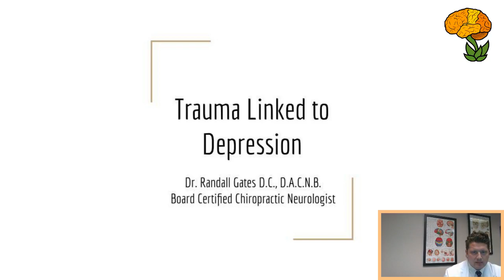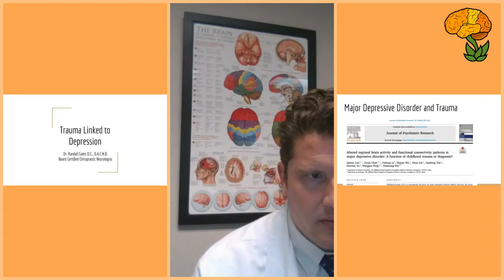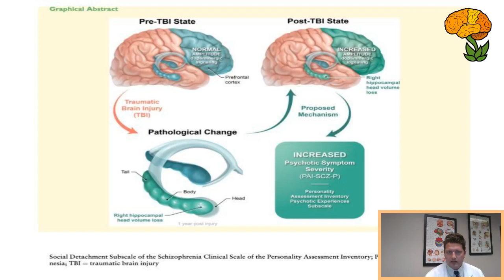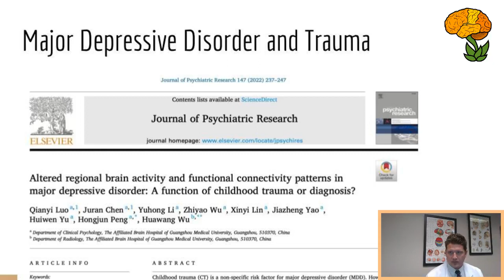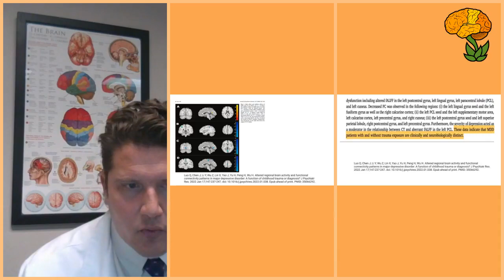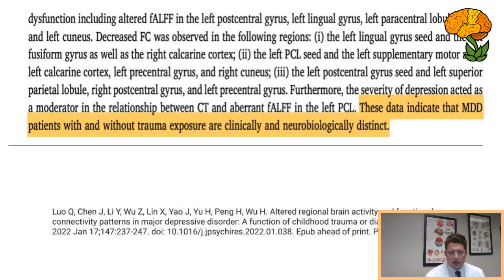Childhood Trauma and Major Depressive Disorder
Discussing a study observing those with Major Depressive Disorder with and without Childhood Trauma, and how trauma differentially affects functional connectivity in the brain of those with depression.